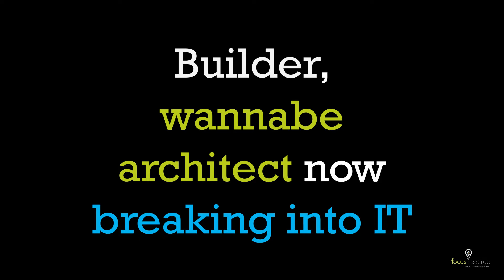From Architecture to IT: Learn from Jubee Vilceus SIWIKE Podcast (JV-001)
Welcome to Jubee Vilceus' SIWIKE Podcast (JV-001)!
In this podcast, Jubee will share his journey from architecture to IT and offer tips, advice, and practical advice to others interested in making the same transition. Join Jubee and get inspired to make a career change today!

If you have a non-IT background and want to get into IT,

💬 Let me know if you have any questions or what you’re struggling with in your job search

📘Stuff I Wish I Knew Earlier: How to Unlock Your Career Potential
📗Stuff I Wish I Knew Earlier: Living Your Career Potential — Young Professional Edition

🎙️ Watch the episode for more details!

for the theme music

TIMESTAMPS:
0:27 Managing partner of Yellow Tail tech
2:24 Convinced he was not smart
4:30 Convinced he'd be an architect
5:30 Slow transition into realizing not being the stupid kid
6:35 Didn't get accepted in Architectural program in University of Montreal
8:37 University of Maryland had Management Information Systems
9:50 Stumbled on Linux
15:49 Struggles after graduation
18:05 Trains 'snipers' for very specific missions
20:00 No IT background - Blank canvas
23:15 SIWIKE
23:20 Look for mentors
24:37 Upgrade your mistakes
25:20 Get into IT for the right reasons
26:30 Future Aspirations